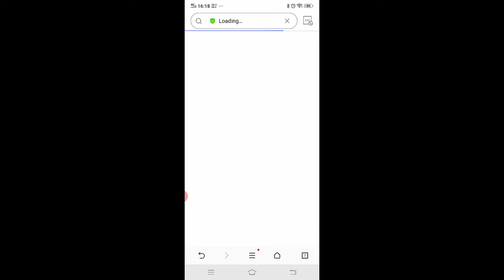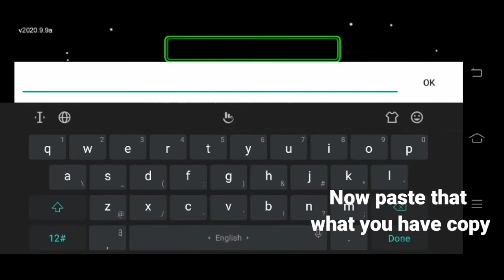How to hide your name in among us # trick to hide your name in among us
Hii guys,
In this video I am going to tell you. how to hide your name in among us